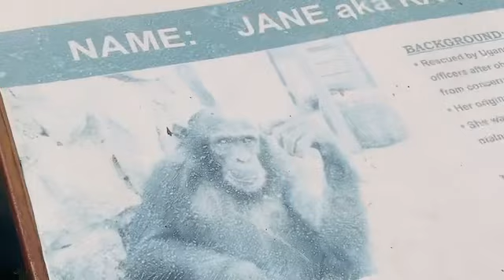Let’s watch chimpanzees live.